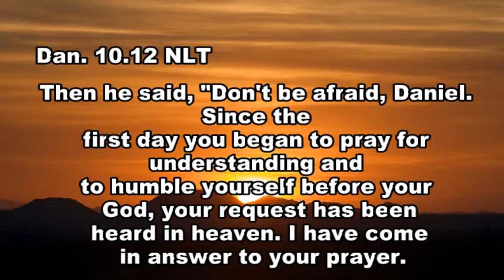THE POWER OF CONSISTENCY by Deji David Olanrewaju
Success Nugget 7